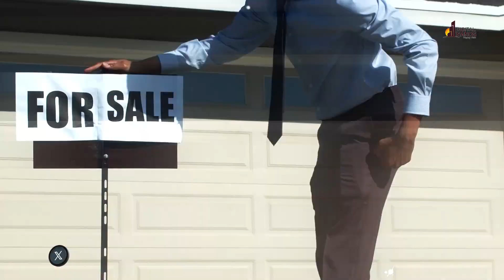MAXIMIZING YOUR PROPERTY PORTFOLIO: HOW MUCH IS TOO MUCH?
Is there a limit to the number of properties one should own? How do we determine this threshold? What drives the perception that a sizable property portfolio is essential for financial security? What benefits come with owning multiple properties?
Discover more insights in the upcoming video.
Are you considering investment properties?